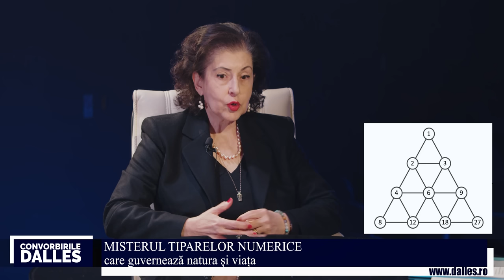Misterul tiparelor numerice care guvernează natura și viața. Tetraktys-ul lui Pitagora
În momentul în care studiezi viața și natura în profunzime descoperi ceea ce eu aș numi un limbaj de programare, similar cu cel din lumea tehnologiei. Un limbaj de programare care ne spune că existența Unversului nu este un accident, că viața nu este o întâmplare.

Mulți dintre dumneavoastră ați auzit deja despre șirul lui Fibonacci prezent peste tot în natură, despre proporția de aur și geometria sacră a anticilor, inspirată din tiparele naturii.

Ei bine, subiectul emisiunii de astazi nu este  sirul lui fibonacci. Vom vorbi despre alte două tipare numerice misterioase și surprinzătoare care apar frecvent în natură, până în cele mai profude niveluri.

Cea care ne va dezvălui aceste tipare numerice misterioase aflate în natură și în biologia noastră este doamna Lector Univ. Dr. Mihaela Gheorghiu.

Daniel Roxin

Emisiunea face parte din ciclul "Convorbirile Dalles", proiect produs de Centrul Metropolitan de Educație și Cultură Ioan I. Dalles din București.